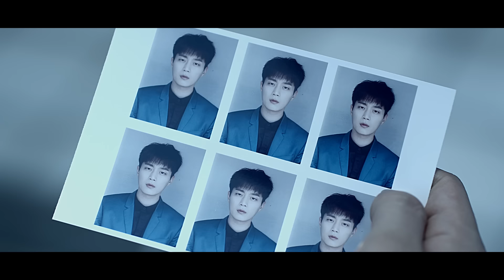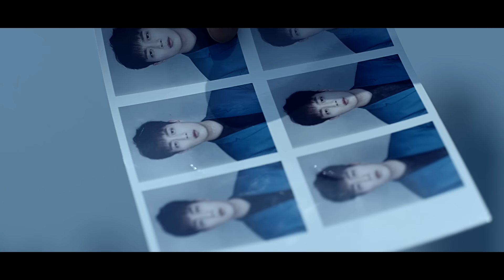[MV] BEAST(비스트) _ Ribbon(리본)